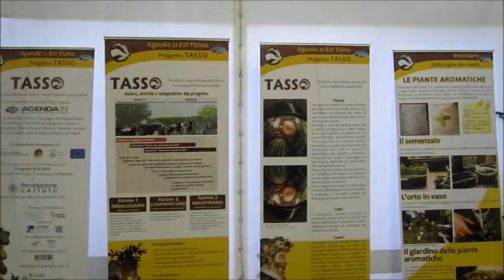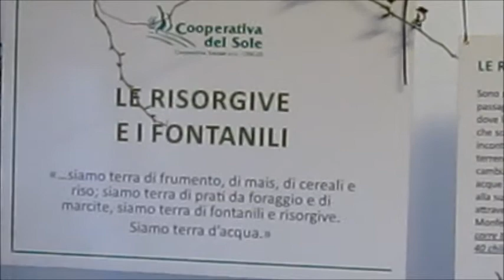Corbetta Festa del Perdono 2013 e cosa rimane della sostenibilità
Corbetta    sabato 6 aprile
per anni vi è stato il binomio  Festa del Perdono e Fiera EcoSostenibile
a dire il vero, come ecologisti, eravamo critici, perchè trovavamo spesso note stonate in quella fiera ecosostenibile, pareva troppo "consumista" e poco propensa a quella "conversione ecologica della società" di cui ci parlava Alexander Langer; una conversione dolce, desiderabile e auspicabile
son passati solo due anni e ci troviamo a rimpiangerla, con l'amaro in bocca per una occasione di evoluzione e crescita culturale persa
un plauso alla "cooperativa del sole" che nel suo fare riesce ancora a comunicare qualcosa di quello spirito che caratterizzò le edizioni precedenti
speriamo in un recupero futuro
nuovi posti di lavoro per valorizzare le bellezze del nostro territorio e portare la sostenibilità come pratica e non più come vuoto slogan
nota di merito, i concerti e la musica...
ma non di solo pane vive l'uomo